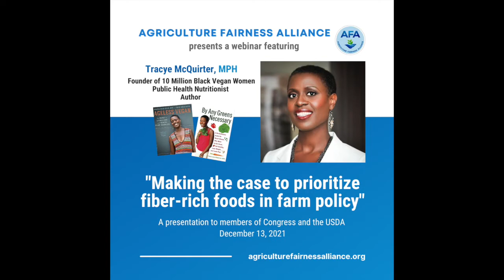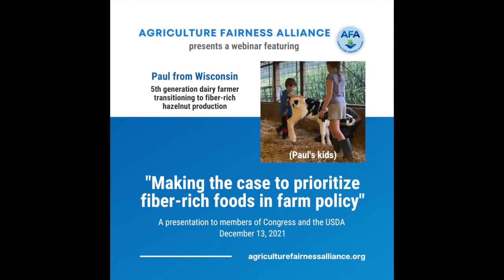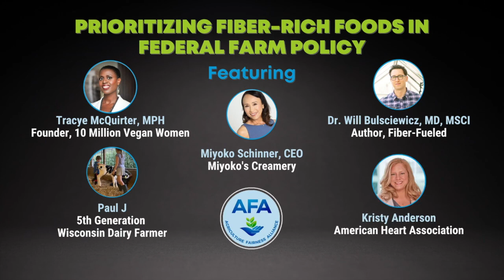AFA Presents the Case for Prioritizing Fiber-rich Foods in Farm Policy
On December 13, 2021, a panel of experts gathered to make the case for prioritizing fiber-rich foods in the coming farm bill.  Specifically, AFA recommends Congress create a pilot program to help farmers transition to growing fiber-rich food crops. We propose the FARMS Amendment [ afa.farm/farms ]

Panelist remarks, references, agenda, and bios:
[ afa.farm/fiber ]

Key Facts
* In the U.S., at least $384 billion is spent each year treating diet-related diseases.
[ gao.gov/products/GAO-21-593 ]

* Lack of dietary fiber is directly linked to the development of diet-related diseases including cardiovascular diseases, metabolic syndrome, diabetes various cancers, diverticulitis, and more
[ afa.farm/fiber ]

* Americans consume half the dietary fiber they need.

* The American food system supplies half the dietary fiber needed, after accounting for waste and spoilage,
** ...as do Americans living in areas with limited access to grocery stores.

Dietary fiber is a proxy for nutrition. Foods that are naturally rich in dietary fiber also deliver phytonutrients, minerals, vitamins, proteins, and other healthy nutrients.

These and more resources are listed in the AFA Letter to Secretary Vilsack